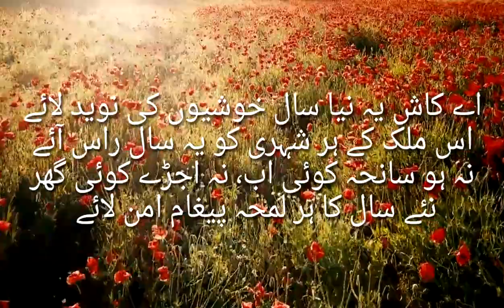Happy New Year 7 Days left WhatsApp status